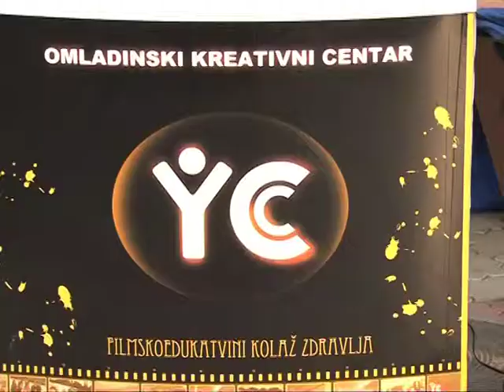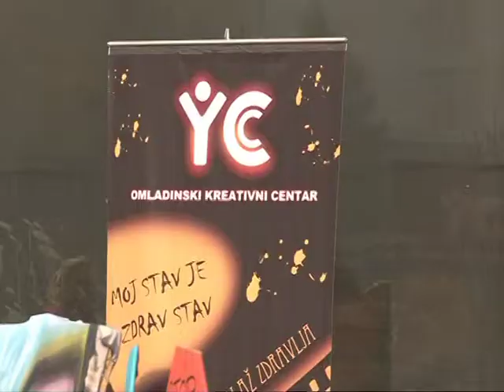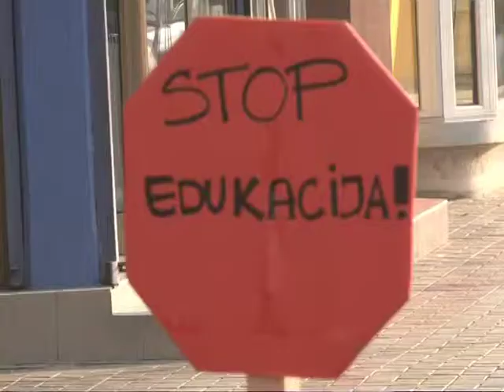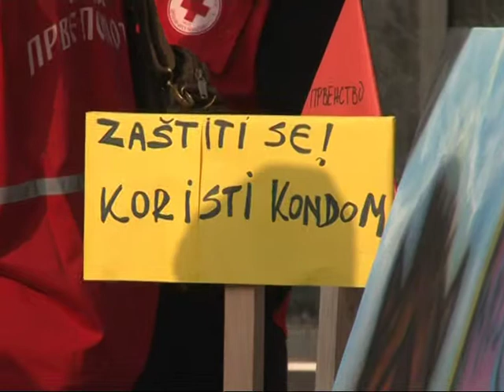Zdravlje za svakog - Javni dogadjaj u Paracinu 22.11.2011.god.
U okviru projekta „Filmskoedukativni kolaž zdravlja" koji realizuje Omladinski kreativni centar uz finansijsku podršku Ministarstva omladine i sporta, Republika Srbija, uspostavljena je saradnja sa omladinom Crvenog krsta Paraćin koji su iskazali spremnost da se uključe u organizaciji javnog događaja "Zdravlje za svakog".

Javni događaj "Zdravlje za svakog"  realizovan je dana  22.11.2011. god.u periodu od 12:30 do 14 časova, na platou kod robne kuće „Beograd" u Paraćinu. U okviru ovog događaja volonteri su prolaznicima delili flajere sa ispisanim porukama koje promovišu zdrave stilove života. Takođe postavljen je i putokaz koji je prolaznike usmeravao ka štandu na kome su se informisali o projektu i aktivnostima. Događaj je upotpunjen crtanjem grafita i puštanjem muzika i džinglova što je dodatno skrenuti pažnju javnosti.